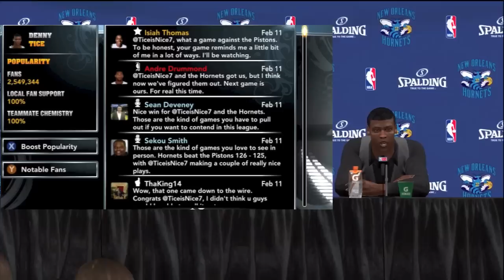NBA 2K13 My Career - A Game You'll Never Forget | Thrilling Finish at the Palace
If you came here to see one of the most exciting finishes you'll see all year in 2k, you're at the right place.

madden 13 online game ranked match gameplay tips glitches mrgoldensports dukethakilla maddenmastermind cookieboy17 moss2chappy maddenmoments7 adicards vs coleworld9 the gamers lab highlights touchdown td nfl football hd pvr youtube partner madden 13 madden 13 online madden nfl 13 madden 13 gameplay fights nba mlb 2k13 apple mw3 black ops imaveriq imav3riq tim tebow